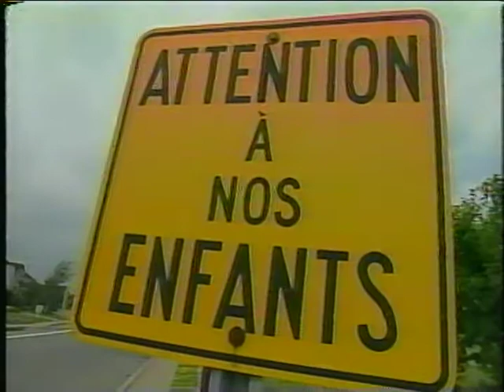Bloc nouvelles 295 Mercredi 16 juillet 2003